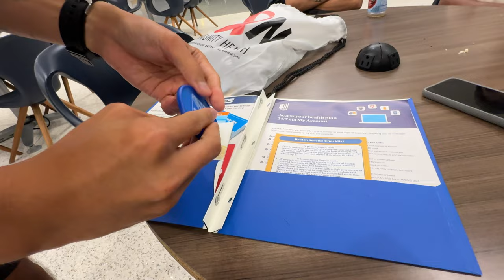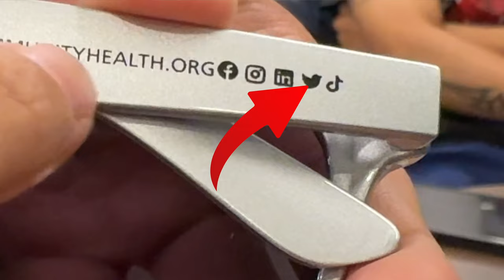I TRIED CHICKEN WINGS FROM MY UNIVERSITY !!!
Hello my name is Brian Park, I am the master of this channel. In this video, I tried Embry Riddle Aeronautical University's late night chicken wings and mozzarella sticks. I think chicken wings were more healthier.

⚙️ Gears I used for the video 👇
📍Computer: MacBook Pro 16 inch 2021 M1 Pro
📍Camera: iPhone 15 Pro
📍Editing Software: Final Cut Pro X